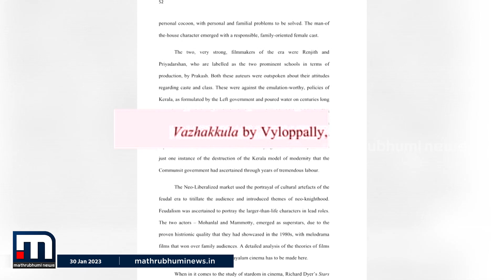ഇന്ത്യയെ ഒന്നിപ്പിക്കാം, കോൺഗ്രസുകാരെ ഒന്നിപ്പിക്കാനാണ് പാട്! | Congress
രാഹുൽഗാന്ധിയ്ക്ക് ഒരു കാര്യം മനസ്സിലായിട്ടുണ്ട്, കോൺഗ്രസുകാരെ ഒരുമിപ്പിക്കുന്ന അത്ര ബുദ്ധിമുട്ടില്ല ഇന്ത്യക്കാരെ ഒരുമിപ്പിക്കാൻ!

Happy viewing!